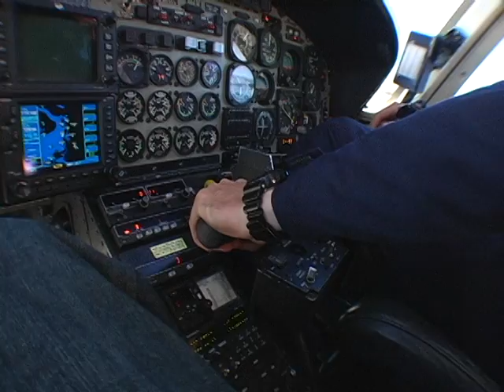Meltdown in the Making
A 2008 film by Michelle Icahn
Director of Photography Adam Hall
Associate Producer & Additional Camera Talia Pulver